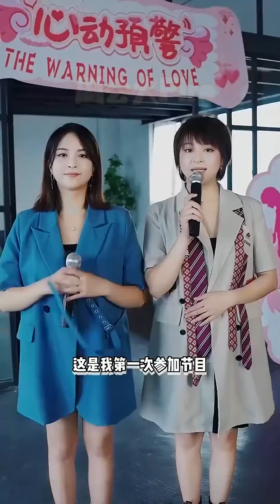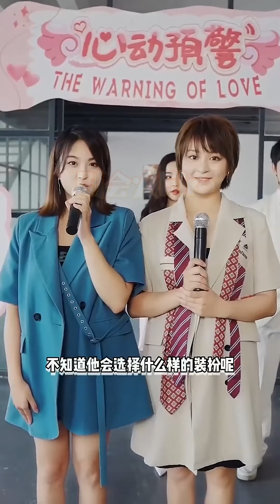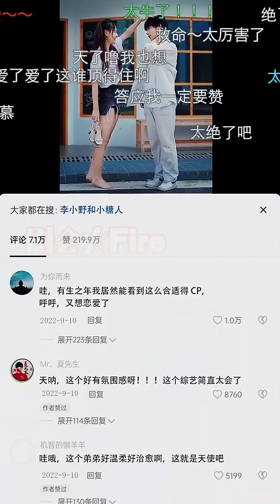一次乌龙的美救英雄让他记住了那个阳光女孩，命运的齿轮悄悄转动，再次遇见她时，他对她再见倾心，这是一场蓄谋已久的心动预警...《心动预警》剧会火